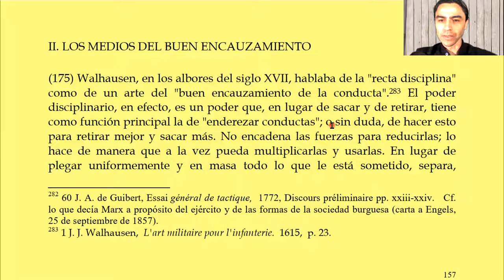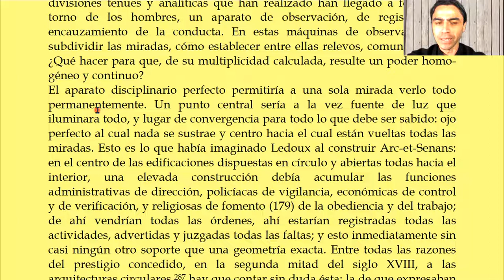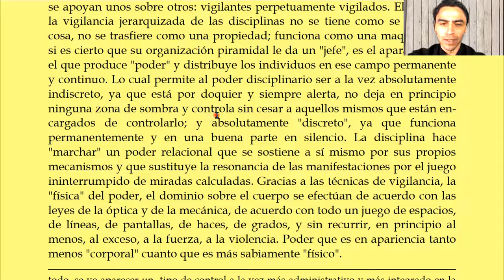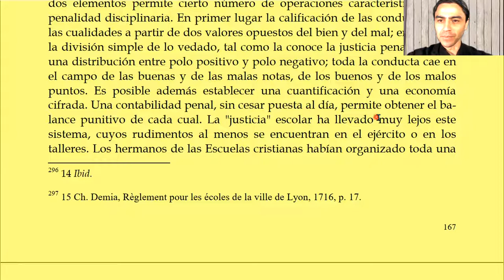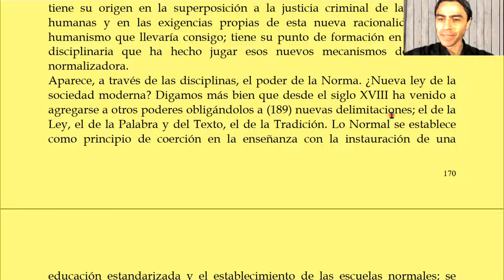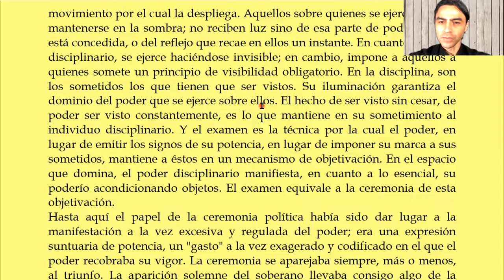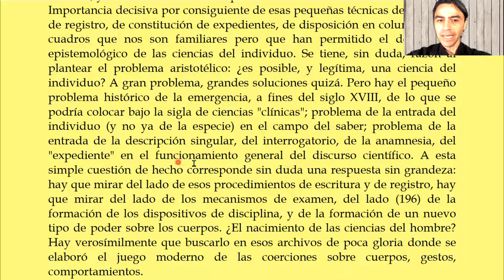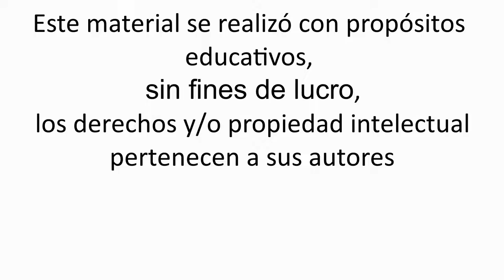Michel Foucault - Los medios del buen encauzamiento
Lectura de:
Foucault, M. (1989) “Los medios del buen encauzamiento” En Vigilar y castigar. Nacimiento de la prisión. Siglo XXI. Argentina.

00:00 Introducción
02:27 La vigilancia jerárquica
23:51 La sanción normalizadora
46:06 El examen